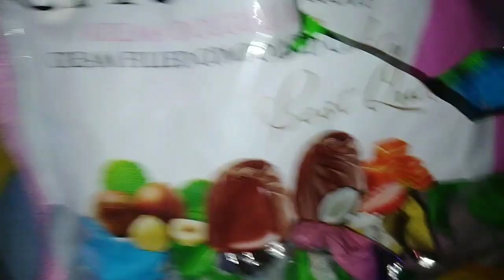makanan dari batam